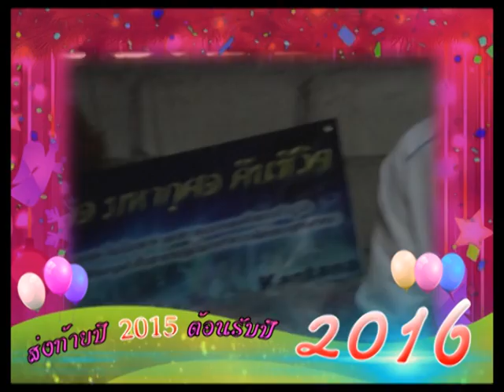รายการเปิดดวง 12 ราศี | 30/12/58 | EP 2/4